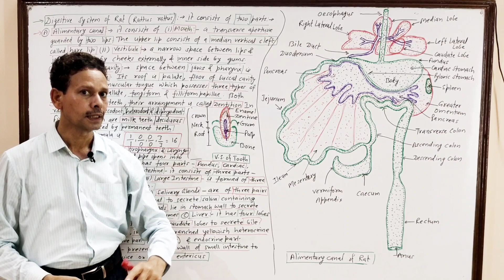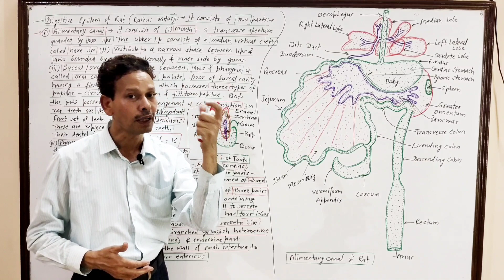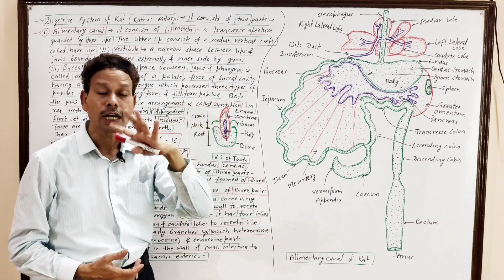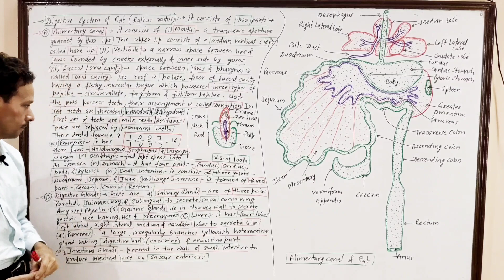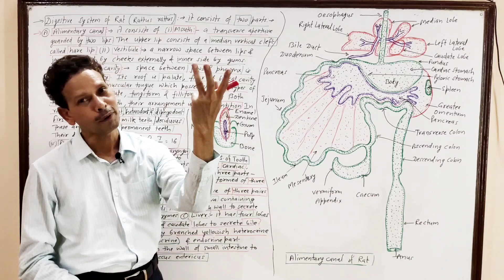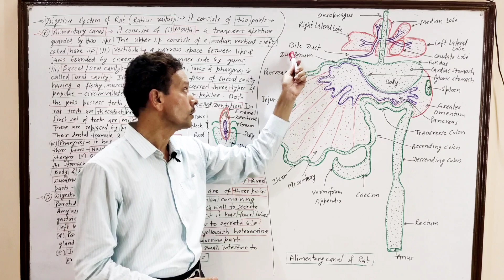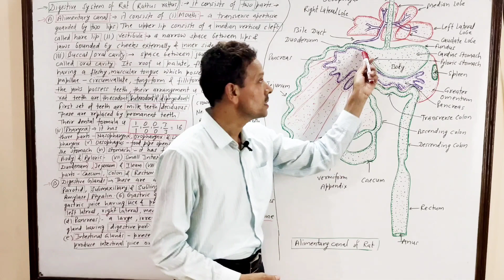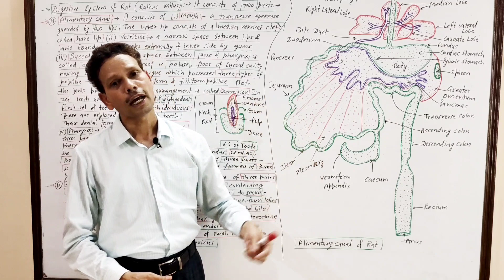Digestive System of Rat | For IAS,NEET,GATE,NET and BSc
Digestive System of Rat